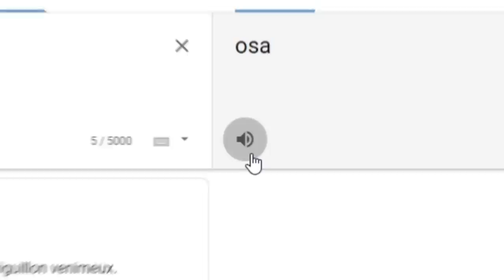J'utilise une VOIX d'ENFANT (PRANK) 🎓 Rainbow 6